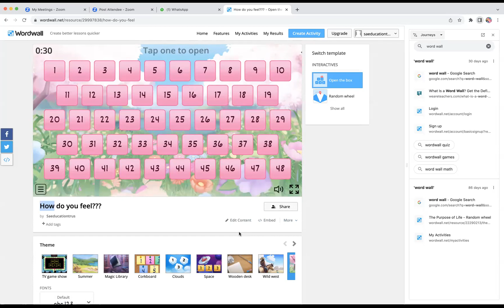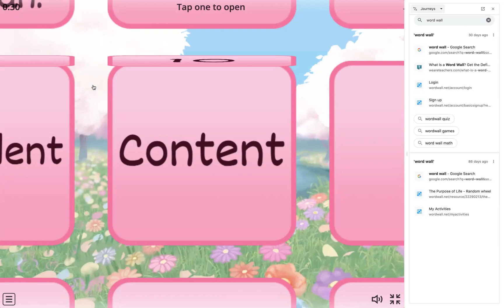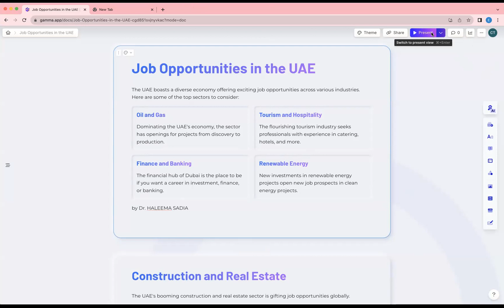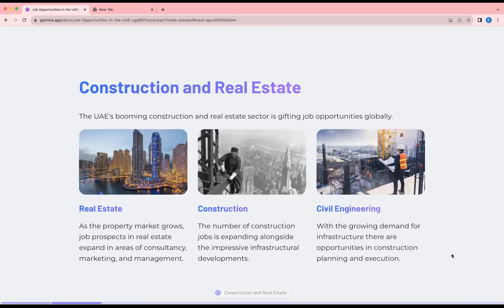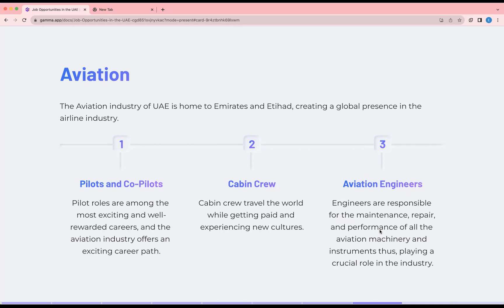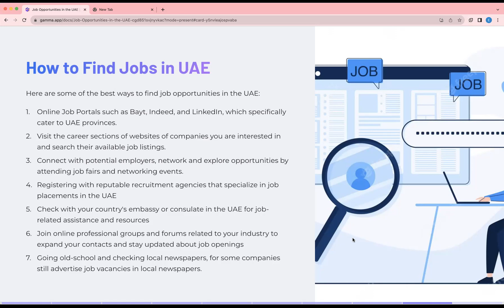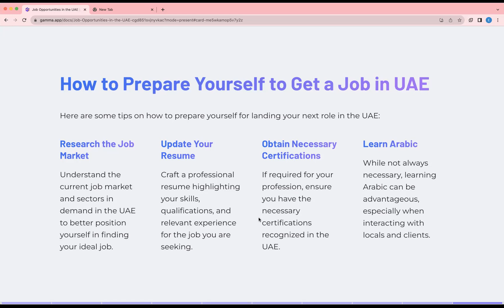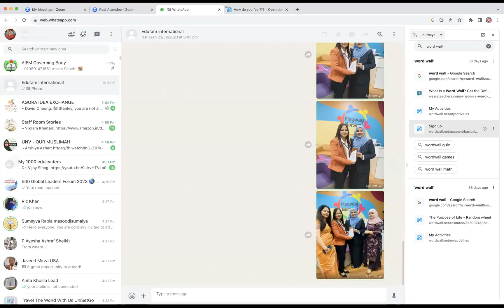EXPLORING DUBAI#drhaleemasadia HOW TO GET A JOB#leadership challenge August 2023